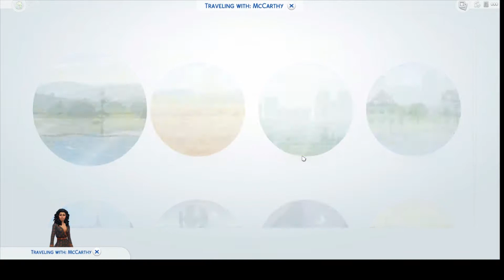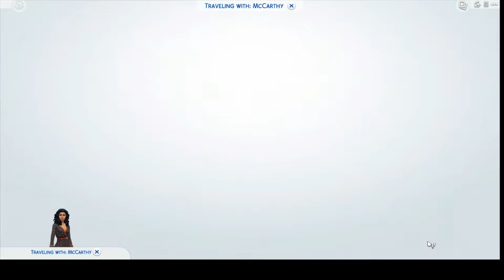New Guy😏// The Sims 4: Gold Digger Challenge#4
Robyn is ready to find her third husband but it gets a little complicated when you have twins, that's right TWINS. But I think Robyn can handle it.